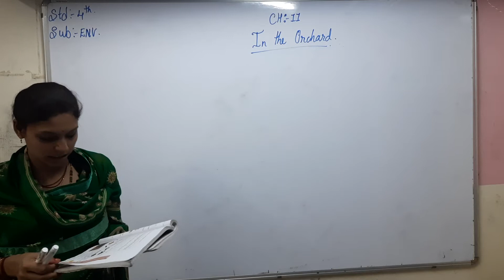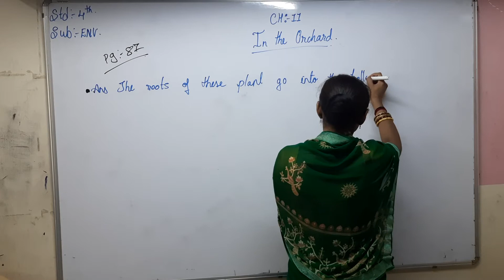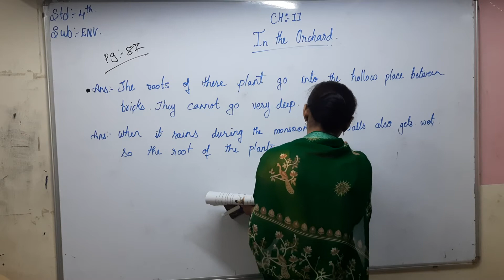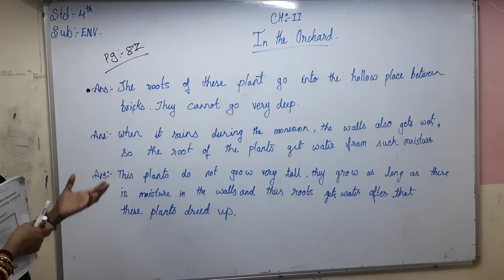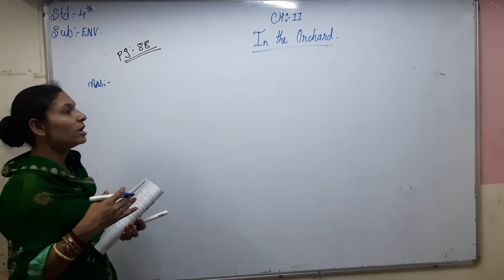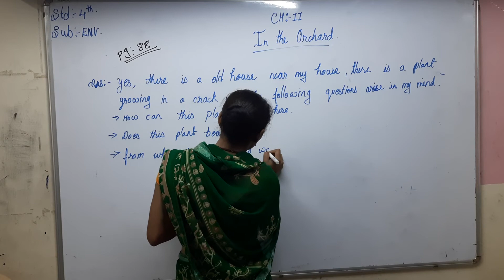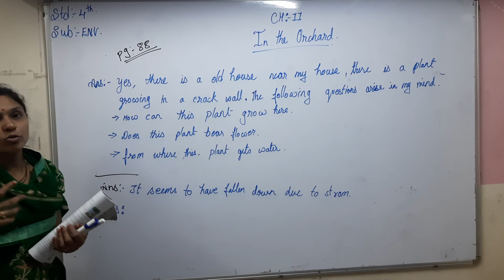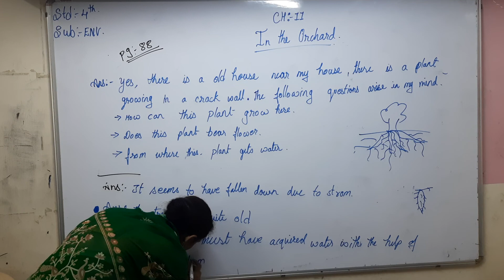Std 4th Eng Med Environment Ch 11 P4